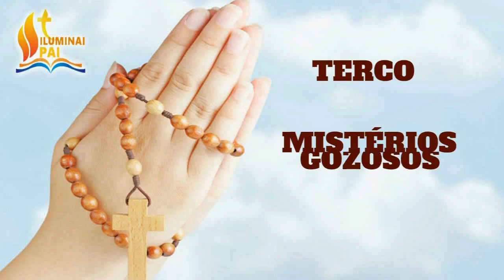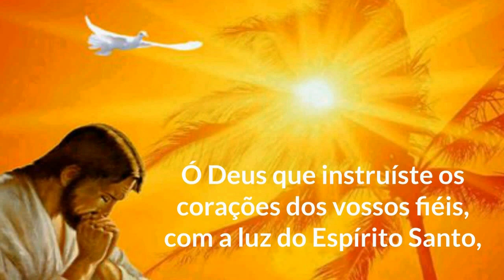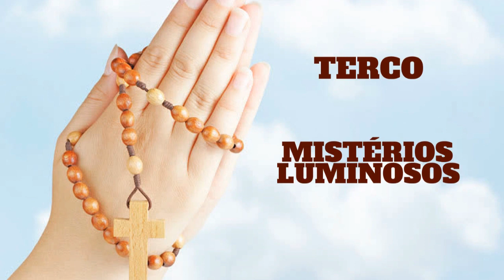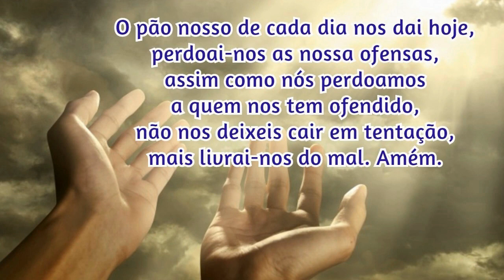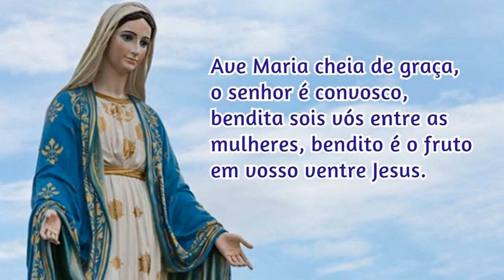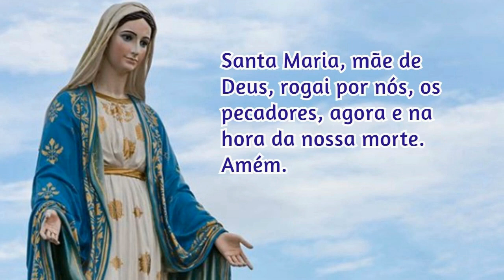11/07/2023 Oração do ROSÁRIO COMPLETO com os MISTÉRIOS do SANTO TERÇO